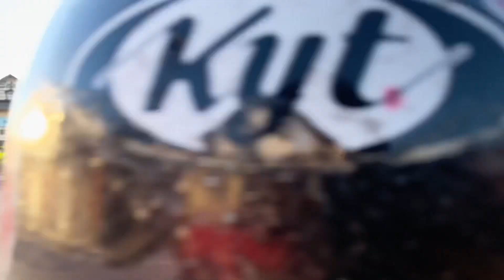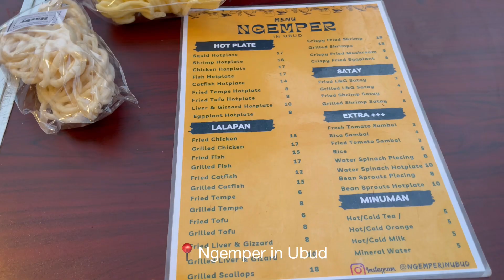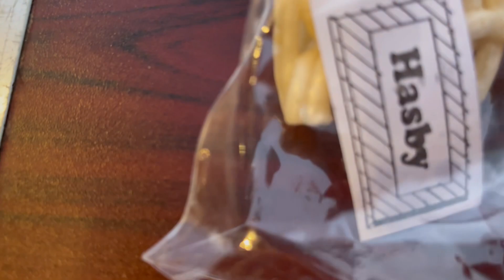Vlog | Nepali Travel Couple | Tanah Lot Temple | Most beautiful sunset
In this vlog, we take you to Tanah Lot temple, one of Bali's most important landmarks, which is famed for its unique offshore setting and sunset backdrops. It is home to the ancient Hindu pilgrimage temple Pura Tanah Lot, a popular tourist and cultural icon for photography.

We went there in the late afternoon and witnessed one of the best sunset by far during our travels in south east Asia. We were also lucky and happened to be in the right place as we got to see colony of bats fly off into the darkness from their cave.

Tanah Lot is at the top of the list for things to do in Bali and in our opinion must not be skipped.

Musician: @iksonmusic

Musician: ASHUTOSH